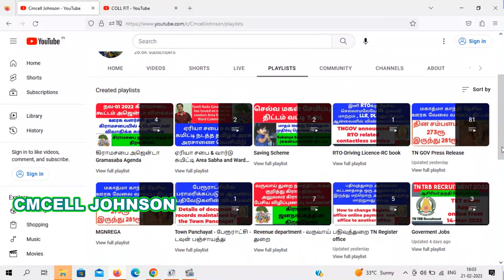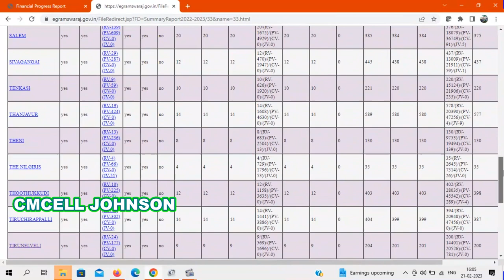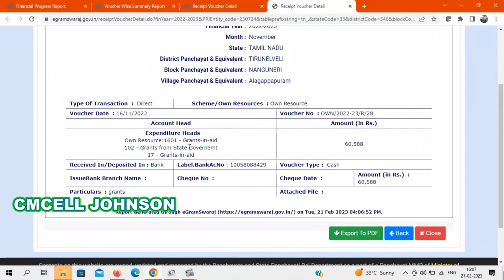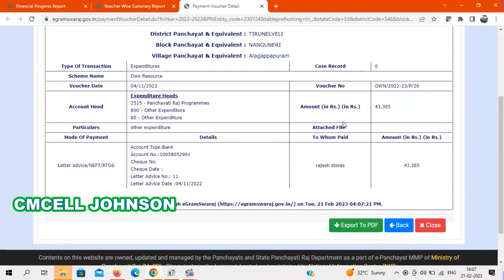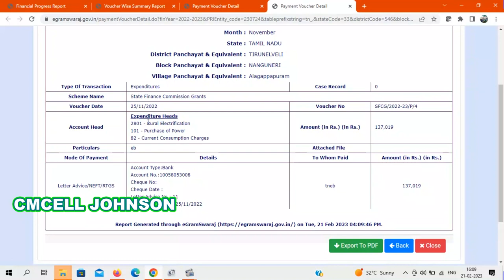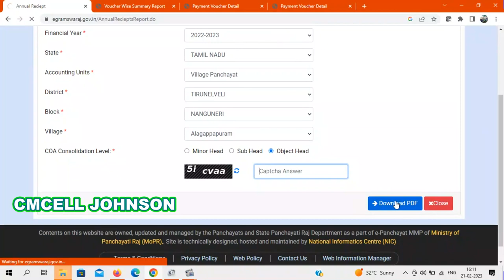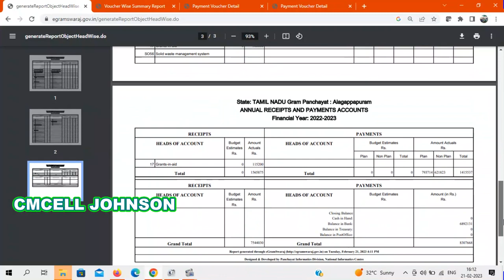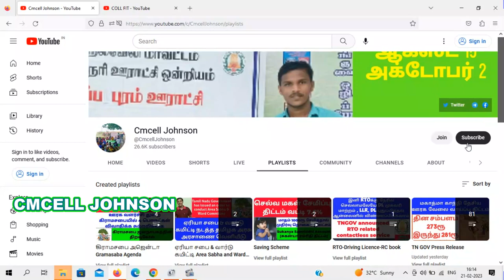How to check village Panchayat account & vouchers details கிராம ஊராட்சி வரவு செலவு விபரம் பார்ப்பது